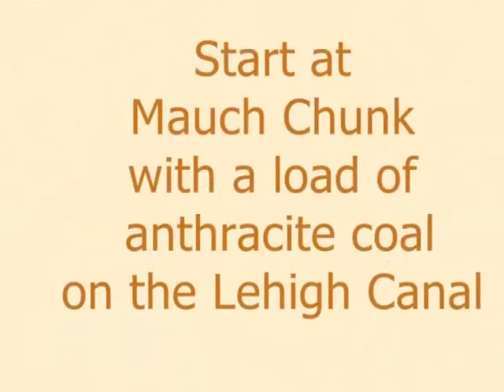Lehigh & Delaware Canal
I did a research project on the history of the Lehigh & Delaware Canal and made the paintings from old photos I found. I grew up about 100 yards from the canal when it was still flowing although long closed to commerce.